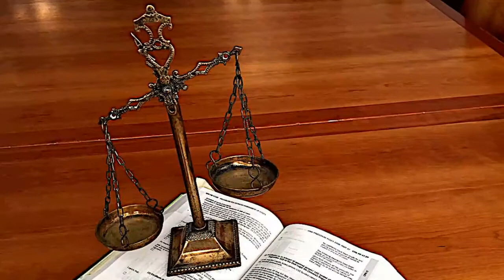Psalm 103:1-8 | Crowned With Mercy | Lectionary bible reading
Psalm 103:1-8, Crowned With Mercy